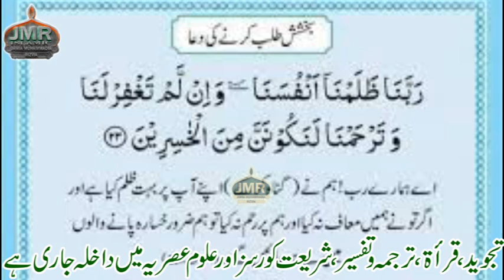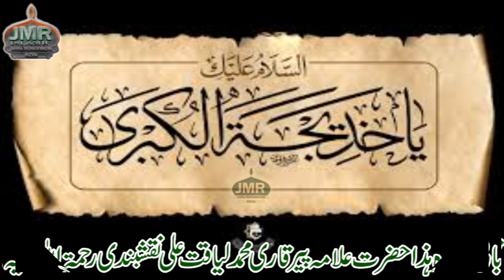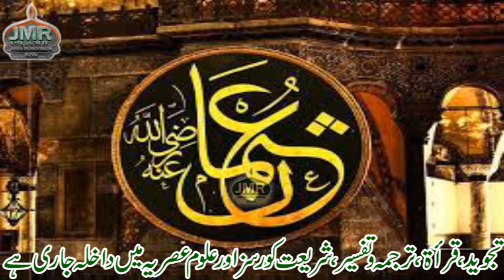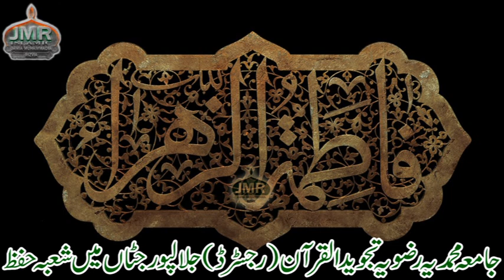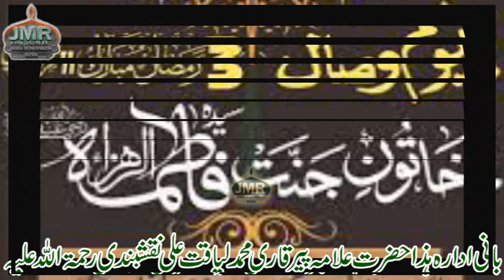یوم وصال سیدہ فاطمۃ الزھرا رضی اللہ عنہ 03 رمضان المبارک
Jamia Muhammadia Rizvia Jalalpur Jattan Gujrat
TITLE: یوم وصال سیدہ فاطمۃ الزھرا رضی اللہ عنہ 03 رمضان المبارک
VOICE: پرنس شاھد بھٹہ
JMR Islamic
Jamia Muhammadia Rizvia JPJ
tilawat quran, tilawat quran best voice, best tilawat quran, tilawat quran pak, tilawat e quran,
quran, best tilawat quran in world, quran tilawat, tilawat, best tilawat,best tilawat e quran in the world,
quran recitation, tilawat quran 2020, world best tilawat quran, awaz quran tilawat, tilawat e quran e pak,
best tilawat quran in the world, best tilawat e quran ever beautiful voice,
quran recitation really beautiful, world best tilawat,misri qari tilawat

quran recitation, koran, al quran, alquran, surah, quran tilawat, quran recitation really beautiful,quran kids,
kuran,learn quran, quran sleep,coran, quran kareem, quran online,quran surah, quran for kids, baby sleep quran,
al quran surah, quran all surah, quran, surah ar rahman, quran in, quran for children, quran for sleeping,
teach quran for kids, mp3 quran, the quran, quran mp3, quranic, best quran recitation, awaz quran, quran 2019

urdu naat, naats, new naat 2020, heart touching naat, new naat sharif, hi-tech islamic naat, beautiful naat sharif,
latest naat, naat shareef, heart touching beautiful naat, kids naat, naat 2021, naat album, ramzan naat,
top new naat, new naat sharif 2021, kids naats, best naat in the world, ramadan naat, naat e rasool, amazing naat

khuda bande se khud poche, khuda bande se khud puche bata teri raza kya hai, agar mujh se pooche khuda,
hashr ke roz yeh poochhunga khuda se, khudi ko kar buland itna, khudi, mera rab mujh se puche ga, maine poocha kudrat se
khudi ko kar buland itna ke har taqder se pehle khuda bande se khud pooche bata teri raza kya, khuda,khuda ke ru baru,
new song aye khuda, mera rab mujhse pooche ga, mehboob e khuda makki, majazi khuda,new hindi song aye khuda jab bna uska hi bna,

sarkar aa gaye hain, sarkar aa gaye hain, sarkaar, huzoor agaye hain 2021, sarkar ki amad,original huzoor agaye hain,
ashiqo khusiya manao aai pyari eid hai, aawaz deke hame tum bulao, qawal, sawal, jawab, aawaz deke, islamic aawaz,
tamanna phir machal jaye ager tum milne aajao, jagjit singh tamanna phir machal jaaye lyrics, aawaz deke full song,
aawaz deke professor movie, aao aao sawariya, hazoor aa gaye hain, tamanna phir machal jaye karaoke

nabi, ramzan meharban, mera eman nabi hai, meray nabi ki shan bari, nabi meri jan nabi hai, meharban,
aao mere nabi ki shan suno, ramadhan meharban, meharbaan (film), haji ghulam nabi mahesar molood,
woh mera nabi hai, woh mera nabi, molood shareef ghulam nabi mahesar, meherban mujh pe nabiyon ka agar,
meherban mujh pe nabiyon ka, dar e nabi, ghulam nabi mahesar all naat, aao mere nabi ki shaan, meherban ali videos, meherban ali stones

saans ki bimari ka ilaj, saans ki takleef ka ilaj, sans phoolna ka ilaj, dama ka ilaj, saans, sans phoolne ka nuskha,
is kadar darshan raval, khuda ka zikr kare zikr-e-mustafa na kare, rehmat ka samandar hai, ek din me muhabbat paida karne ka wazifa,
sakht pareshani ka wazifa, tabish rehan ka naat a paak, is kadar song, sakht hajat ka wazifa, is qadar,
is qadar darshan raval song, hazrat ali r.a ka farman, qawwali :  ya ali madad, muhabbat ka amal, mohabbat ka amal

history, islamic history, history of islam, islamic history assignment, islamic,islam, hsc 2021 islamic history assignment,
history of islam in hindi, world history, islamic story, hsc islamic history assignment 2021, hsc assignment islamic history 2021,
hsc islamic history assignment answer, history of islam in india, history channel, history of islam al jazeera,
hsc assignment islam history, hsc assignment 2021 islam history, islamic art history